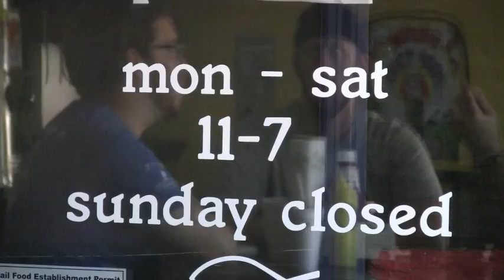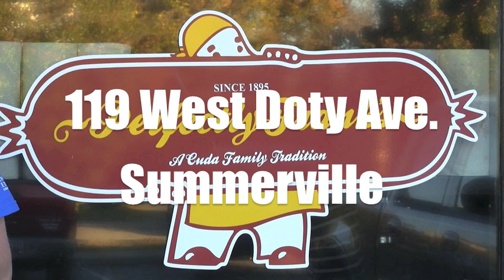Perfectly Franks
Perfectly Franks in Summerville, South Carolina is a gourmet hot dog joint that will blow your mind!